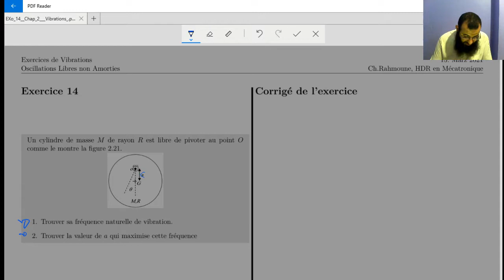Vibrations - Chapitre 2 - Exercice 14